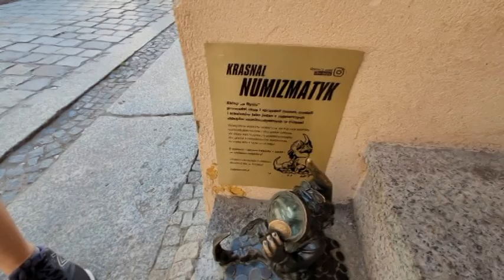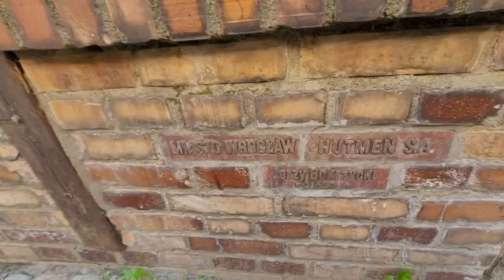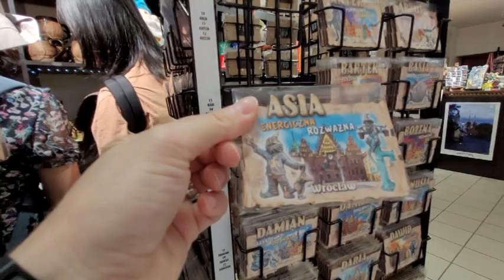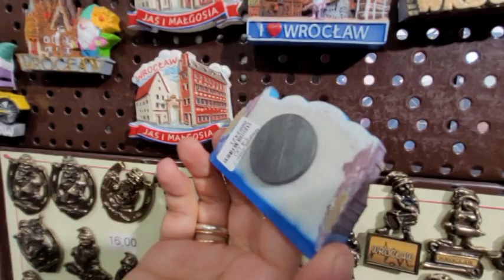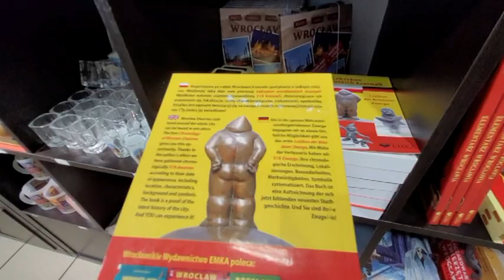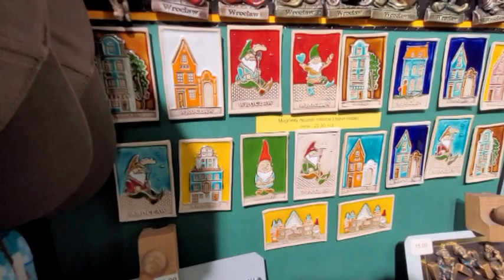ОХОТА НА ГНОМОВ/СКОТНЫЙ ДВОР/ЦЕНЫ НА СУВЕНИРЫ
Всем привет!
В этом видео мы пройдемся по улочкам от Площади Рынок и найдем прикольного гнома-нумизмата, потом дойдем до Скотного Двора, популярного памятника бывшей скотобойне и снова полюбуемся и озвучим цены на сувениры Вроцлава. Те, что выберем покажем позже.
Очень рады вашим лайкам и комментам, спасибо!